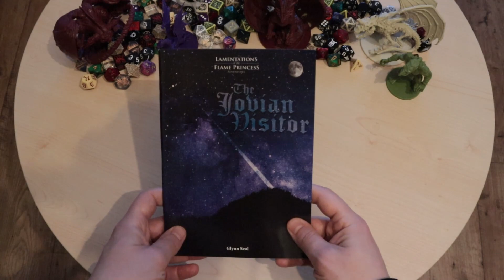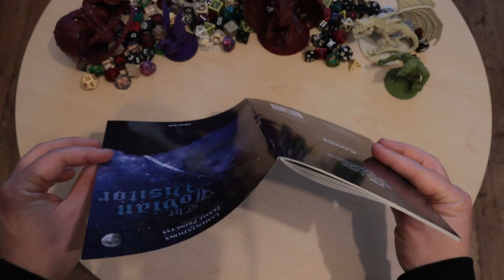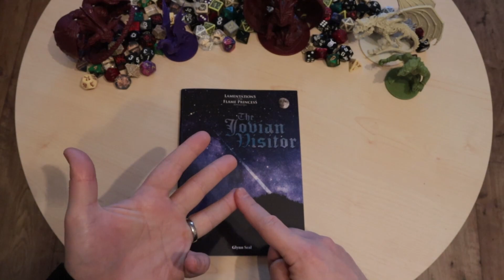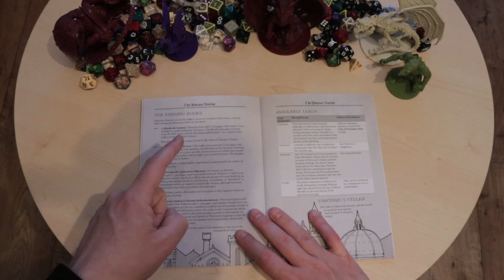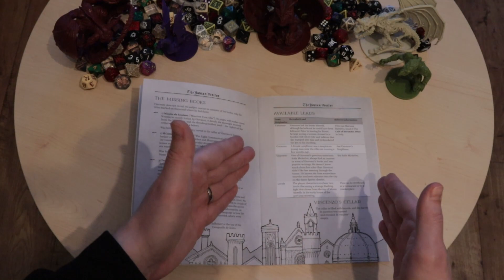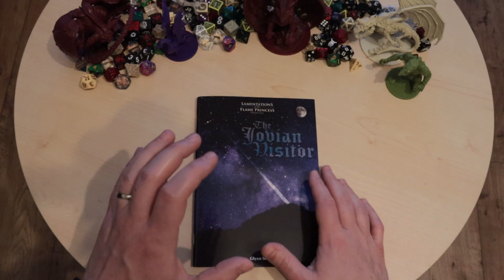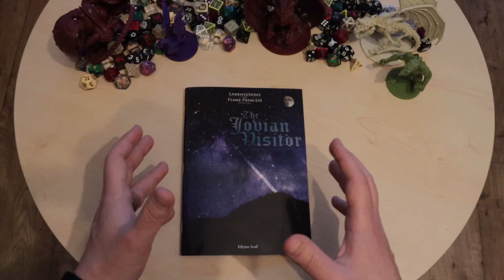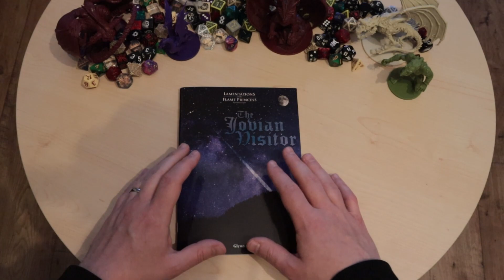Biblioteczka Małej Wsi: The Jovian Visitor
Nowości ciąg dalszy. Dziś wybieramy się do Florencji i nie jest to przyjemna podróż.

Instagram Mała Wieś: @wiesmala